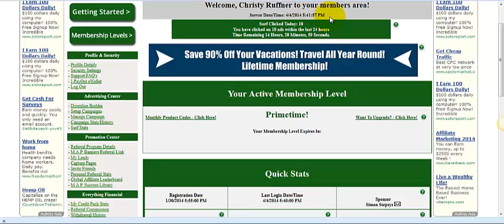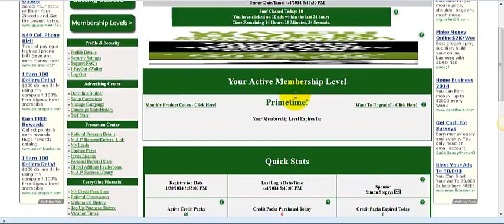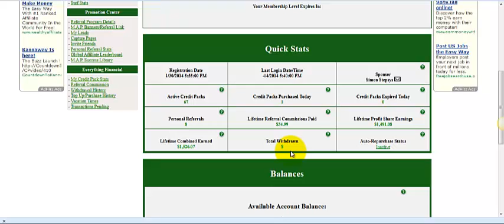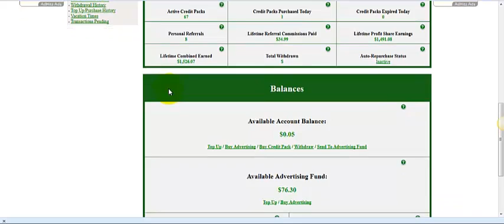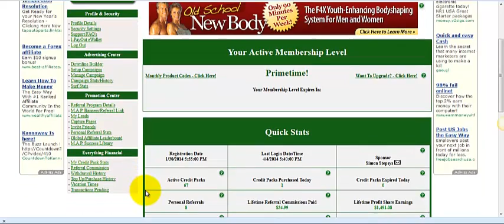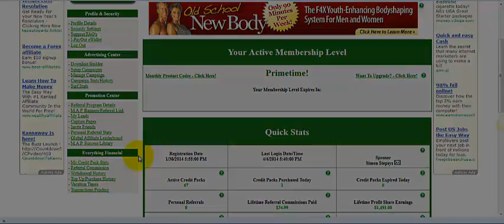My Advertising Pays - Credit Pack #67 Has Me Excited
Almost exactly 25 hours after my purchase of #66...CP #66 made me $0.77  That's awesome!